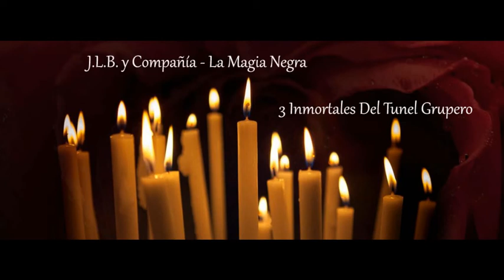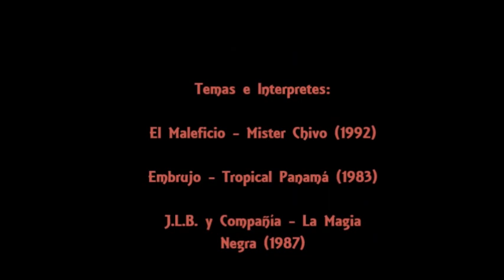3 Inmortales del Tunel Grupero 12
Doceava entrega correspondiente a la sección "3 Inmortales del Tunel Grupero" y hoy toca a toda esa raza que anda "embrujada".

01. El Maleficio (Mister Chivo)
02. Embrujo (Tropical Panamá)
03. La Magia Negra (J.L.B y Compañía)